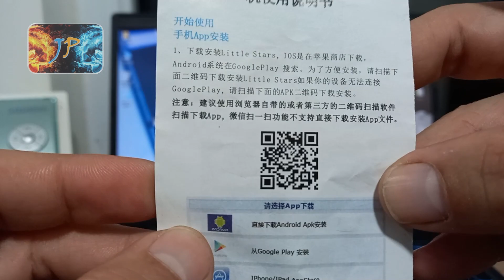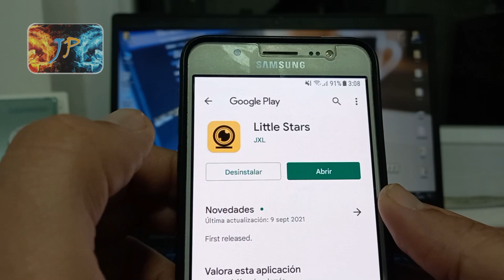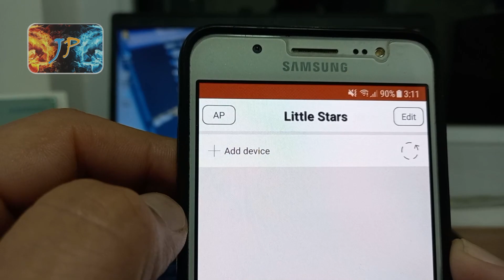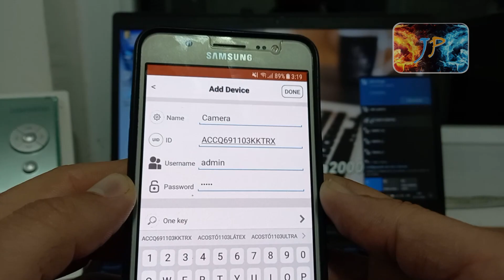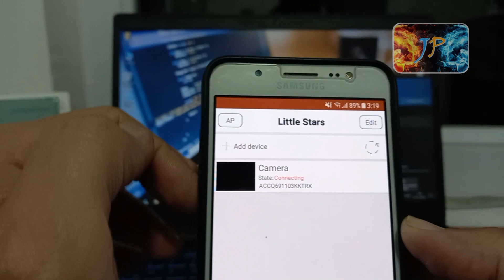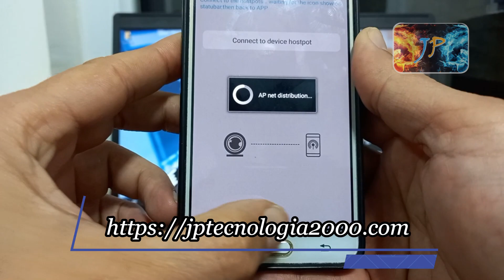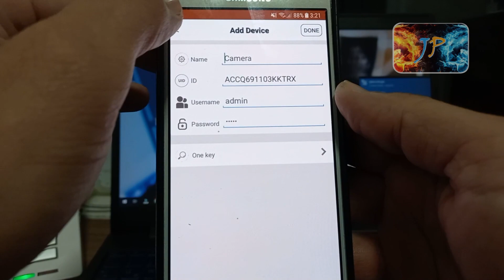Conectar con LITTLE STARS Mini Cámara Wifi Espía A9 a Teléfono. Cámara Versión China 🇨🇳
👆VAYAN A ESE VIDEO👆
Conectamos de dos formas fáciles, la mini cámara Wifi A9 espía a teléfono móvil o celular, con LITTLE STARS.
Puedes conectarla a tu teléfono Android o Iphone directamente o a través de un Router con acceso a internet para que puedas ver en cualquier parte del mundo.
👉👉👉👉Página Web Oficial del Canal👈👈👈👈
Sección especial de videos cortos y entretenidos.